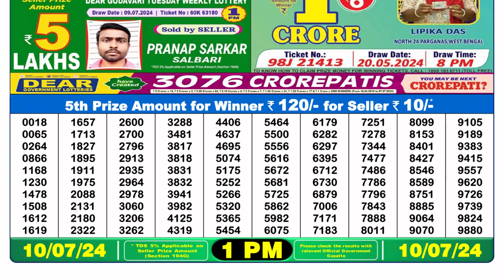Nagaland Lottery Sambad Live 1pm 10.07.24